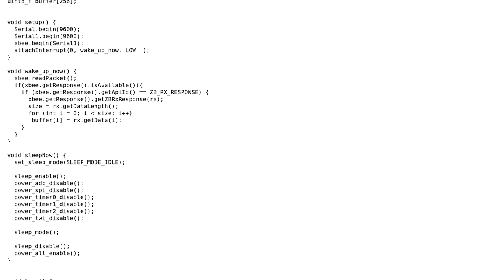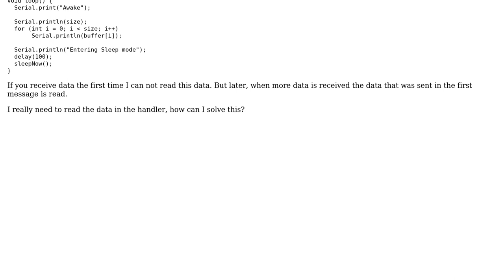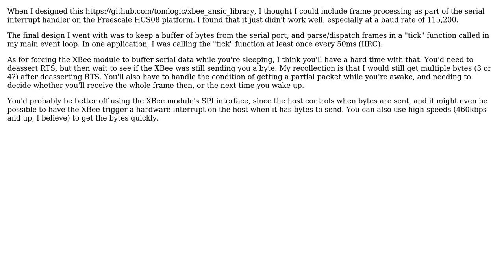xbee: receive messages from an interrupt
With thanks & praise to God, and with thanks to the many people who have made this project possible! You are responsible for your own actions.